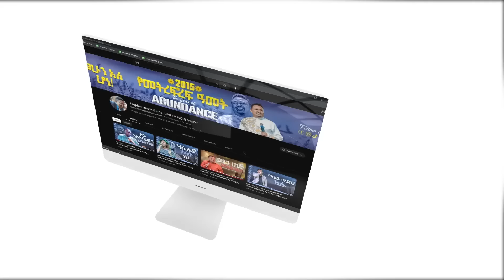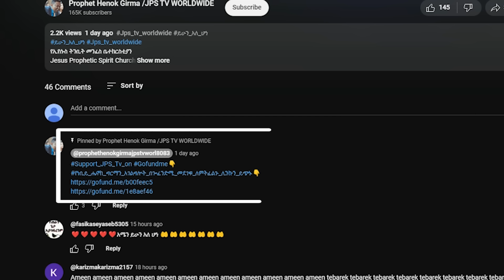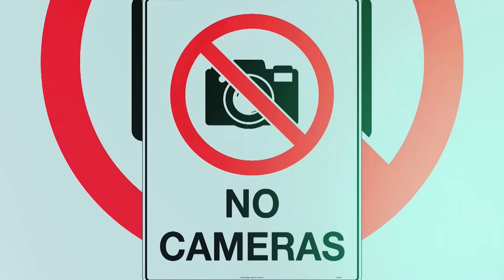ጥቂት በቀራቹ ላይ እመጣለው |የቃል ጊዜ ከነብይ ሔኖክ ገርማ ጋር |PROPHET HENOK GIRMA[JPS TV WORLD WIDE] 2024